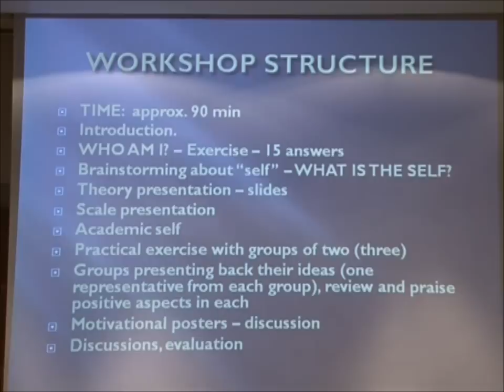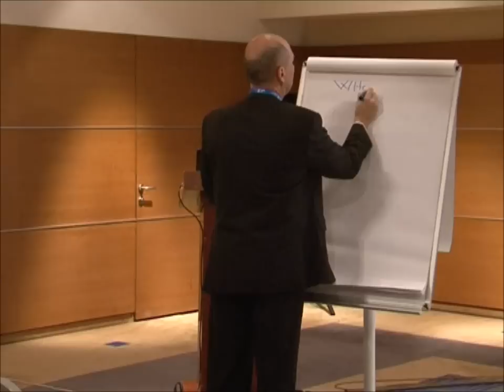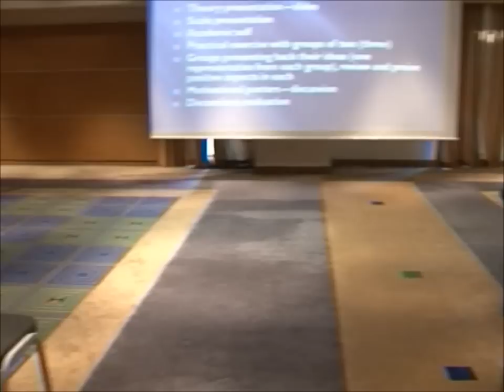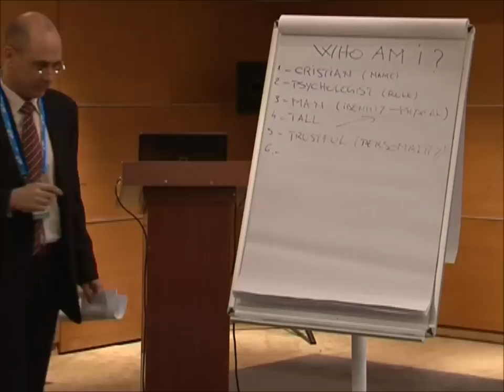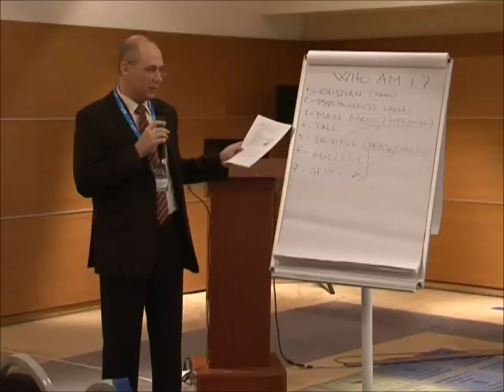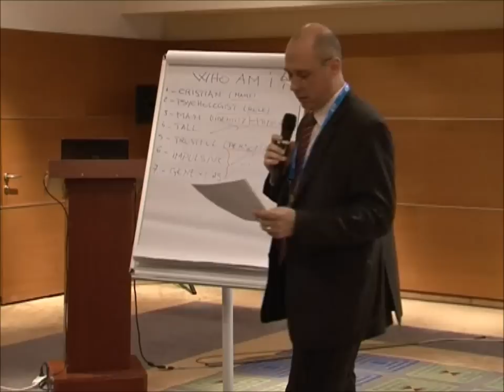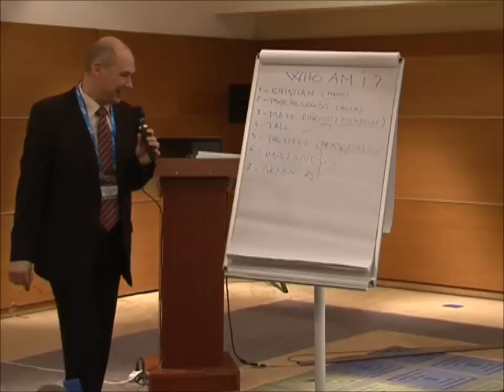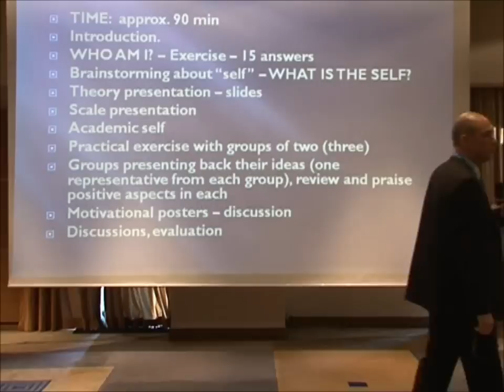Cristian Vasile ICEEPSY 2012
Cristian Vasile, PhD, Senior Clinical Psychologist
Petroleum-Gas University of Ploiesti, Romania
Editor: Journal of Educational Sciences & Psychology